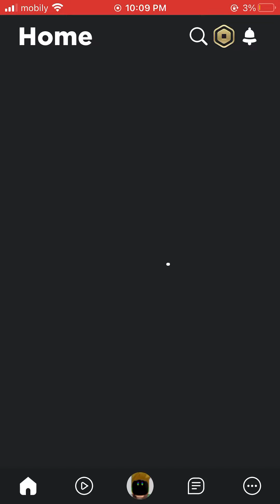I found the secret crystal playing roblox in ninja lengend secret